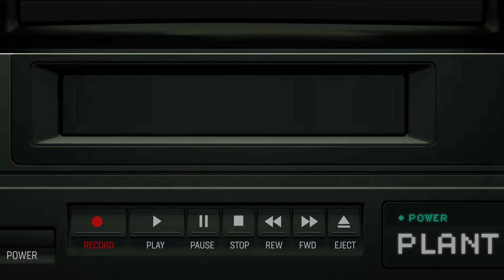LIVE From The PowerPlant - Episode 1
Episode 1 of LIVE From The PowerPlant (11th November 2021)